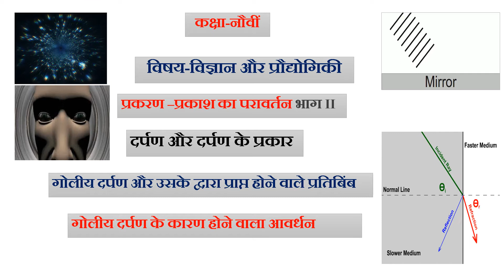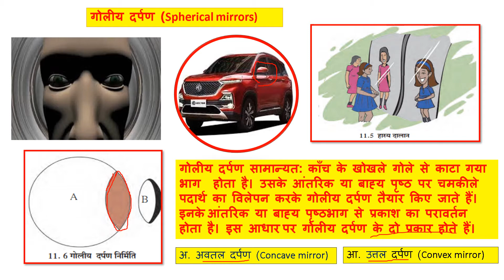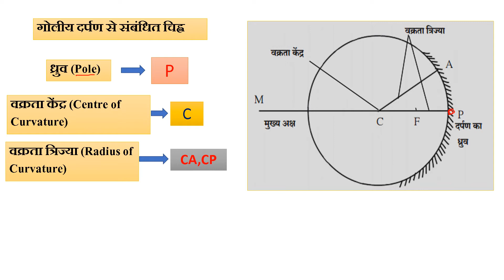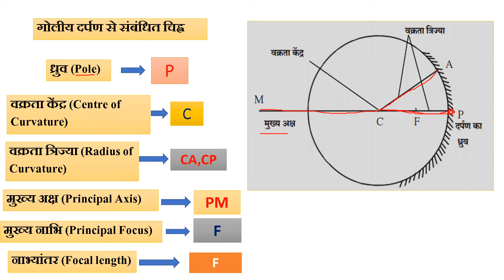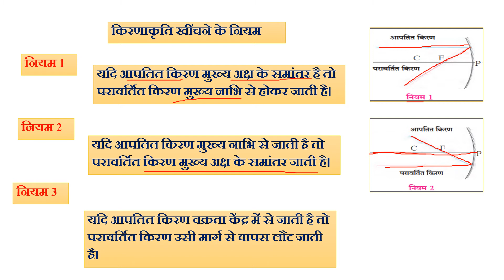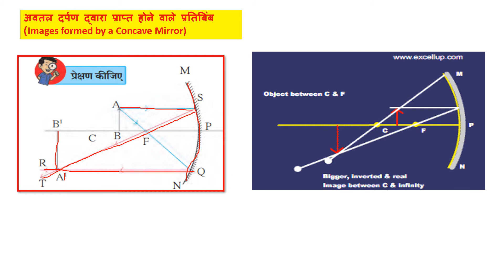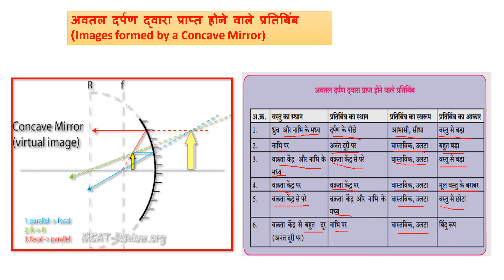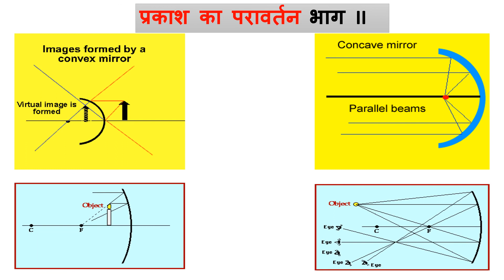कक्षा नौवीं विज्ञान और प्रौद्योगिकी 11 प्रकाश का परावर्तन भाग II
Class-9th
Sub-Science & Technology
Topic- 11 Reflection of light II
Tr-Jaiprakash R Mishra